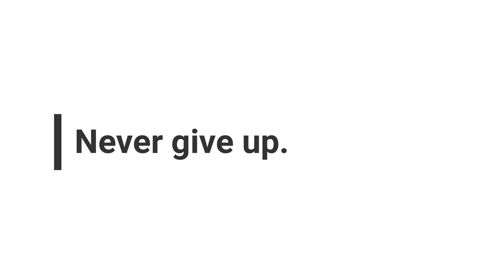Recovering from cancer. Stage 5: wing chun. Both 1st taos.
61 years old. It's time to recover from cancer, malaria and Covid19.
Stage 5:wing chun. Both 1st taos.